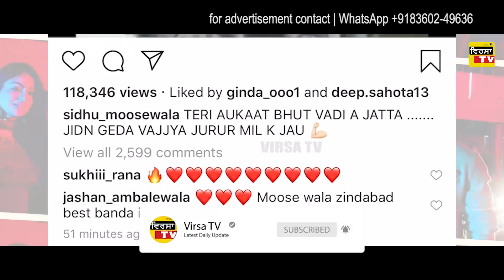ਗਰਮ ਮੁੱਦਾ ! Sidhu Moose Wala first time reply to his fan - ਤੇਰੀ ਔਕਾਤ ਬਹੁਤ ਵੱਡੀ ਜੱਟਾਂ